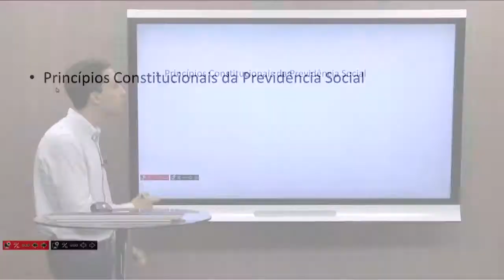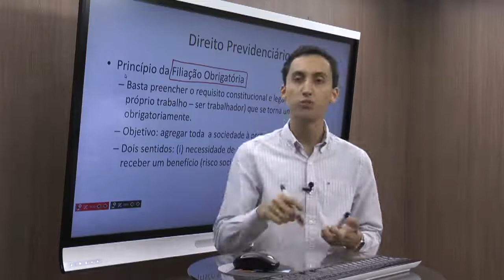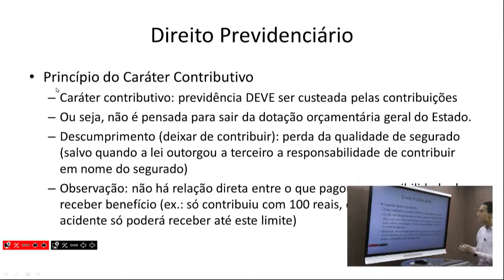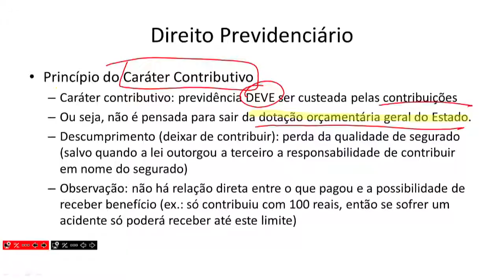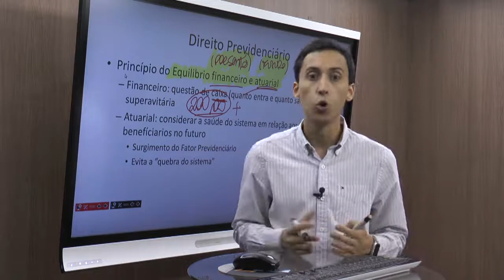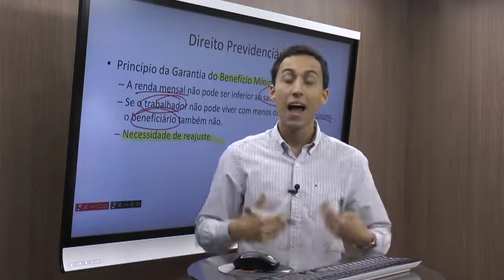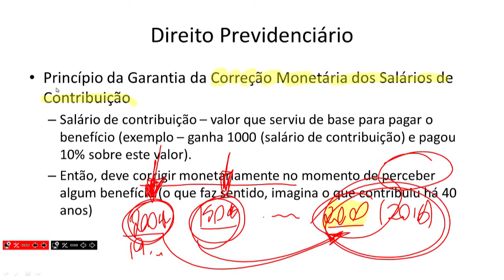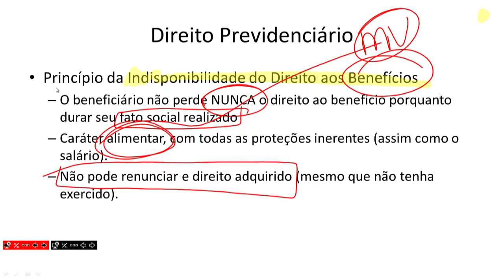Aula Grátis INSS 17 - Aulas/Direito Previdenciário - Revisão do Conteúdo para o INSS Parte 9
Direito Previdenciário Revisão do Conteúdo para o INSS Parte 9